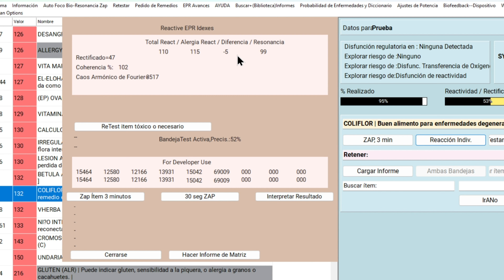Cómo saber si la REACCIÓN a un ITEM es por NECESIDAD o RECHAZO⎮SCIO, QUEX, Eductor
💡DESCUBRE qué hay DETRÁS de la REACTIVIDAD de un Item? Reactividad y resonancia son clave.

▷ ¡ S Í G U E N O S !